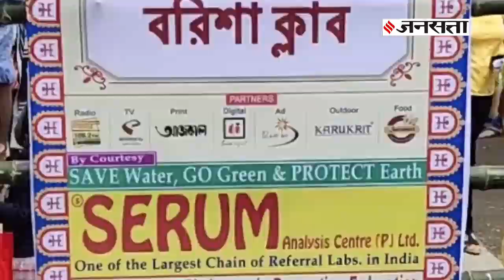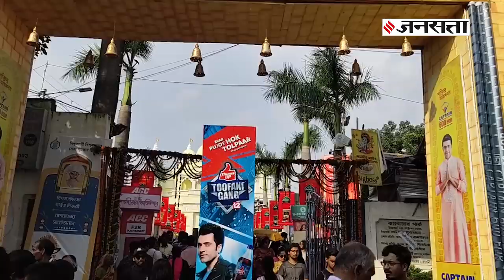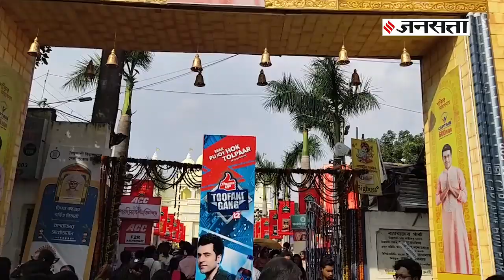Durga Puja 2019: Kolkata में दुर्गा पूजा की धूम, क्या मैसेज दे रहे Top 5 पंडाल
पश्चिम बंगाल के Kolkata में जगह-जगह मां दुर्गा (Maa Durga) के पंडाल सजे हैं, जो किसी न किसी थीम पर हैं। कोई पंडाल Rediation से पक्षियों को होने वाले नुकसान की जानकारी दे रहा है तो किसी में पानी का महत्व बताया गया है।